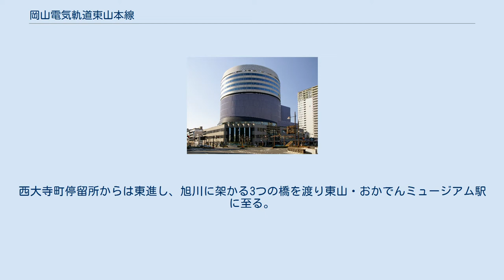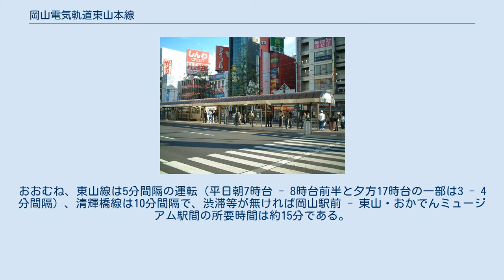岡山電気軌道東山本線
東山本線（ひがしやまほんせん）は、岡山県岡山市北区の岡山駅前停留所から同市中区の東山・おかでんミュージアム駅停留所までを結ぶ岡山電気軌道の路線である。
正式な路線名は東山本線だが、単に東山線と呼ばれている。
 岡山の市街地をクランク状に走り、岡山駅と車庫のある東山・おかでんミュージアム駅とを結んでいる。
全線が併用軌道の路面電車である。
広い交差点のある途中の柳川停留所で清輝橋線が分岐している。
岡山城や後楽園の最寄である城下停留所からは南下する。
城下停留所からは、かつて後楽園前を経て番町停留所に至る番町線が1968年まで分岐していた。
西大寺町停留所からは東進し、旭川に架かる3つの橋を渡り東山・おかでんミュージアム駅に至る。
 運賃は140円（2013年現在）だが、岡山電気軌道を含むバス各社が岡山駅 - 天満屋バスステーション・表町バスセンター間の運賃を100円としていることから、並行する岡山駅前 - 県庁通り間の運賃も100円となっている。
 ほとんどの停留所でホームや柵が整備され、安全性が確保されているが、小橋と中納言は道路が狭くホームの設置ができないため、現在も道路上に乗降場所の標示があるのみである。
また、京橋は臨時停留所であることから、営業日のみ標示が設置される。
 東山本線を走る電車は2系統あり、岡山駅前 - 東山・おかでんミュージアム駅間を走る東山線の電車のほか、岡山駅前 - 柳川間には清輝橋線の電車も走っている。
おおむね、東山線は5分間隔の運転（平日朝7時台 - 8時台前半と夕方17時台の一部は3 - 4分間隔）、清輝橋線は10分間隔で、渋滞等が無ければ岡山駅前 - 東山・おかでんミュージアム駅間の所要時間は約15分である。
 平日朝ラッシュ時は、東山付近に通学する学生が多く、県庁などへの利用者の積み残しが多発していたため、その救済として駅前 - 西大寺町間の電車（通称・ビジネスシャトル便）が1往復設定されていたが、2012年8月末で廃止され、以後は全区間運行便のみとなっている。
 京橋を渡る岡山電気軌道の路面電車（大正時代） 全停留所岡山市に所在。
岡山駅前 - 柳川間は東山本線と清輝橋線の番号が付与されている。